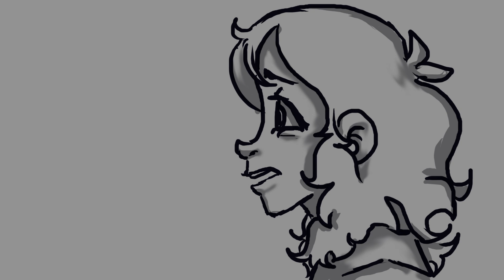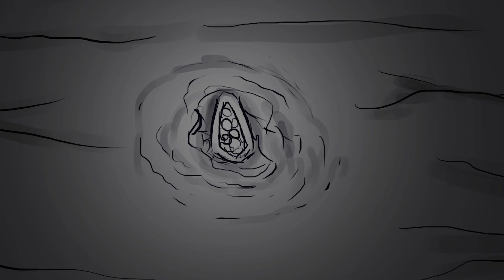Lifeboat Animatic | Heathers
I'm in love with this song right now

so i drew it

yes it's from Heathers

someone told me I should fix my hands
so instead of drawing realistically this time I went full-out CARTOONS so who cares about my attempt at drawing hands?
ha.

and also yes I took the lyrics literally because I am an uncreative potato sooo